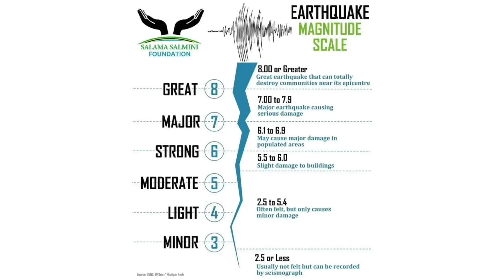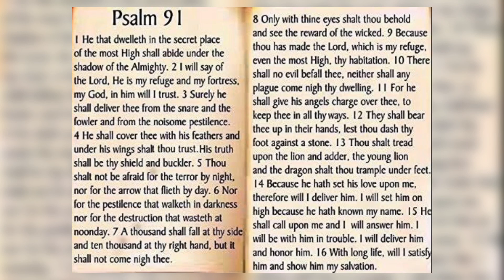EARTHQUAKE IN DAR ES SALAAM, TANZANIA | Magnitude 5.9/6.0 | Let us all be united in prayers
Earthquake in Dar Es salaam happened very fast around 8:13pm and lasted about 2 minutes with a magnitude of 5.9/6...

Stay safe and let us all unite in prayers.. Oh Lord God, keep us safe. Let your divine protection be upon us all.

God bless us all.. God bless Tanzania! 🙏🏻🙌🏻

Love and light - Simply Eunice